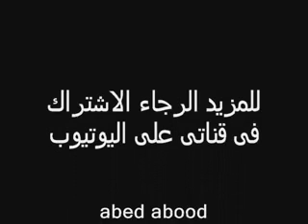مضحك جدا قط يتظاهر بالموت ليهرب من الكلب